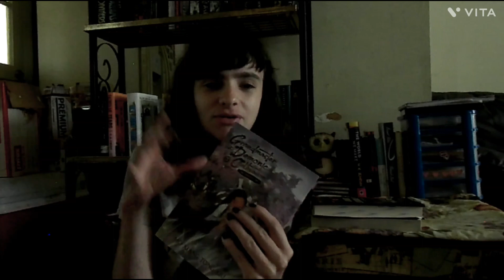What I read in May (And a tiny bit of my June tbr)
Hey! So these are all the books I read in the month of May. Some I loved and really enjoyed and some I thought were just fine. I do include a bit of what I plan to read in June, though not the whole list as I don't set tbrs really. Hope you enjoy

Books read:
The Dictionary of Lost Words
Grandmaster of Demonic Cultivation volume 5
Midnight Library
The Invisible Library

TBR:
Good Omens
Finlay Donovan Is Killing It